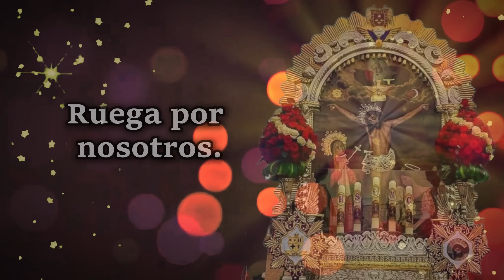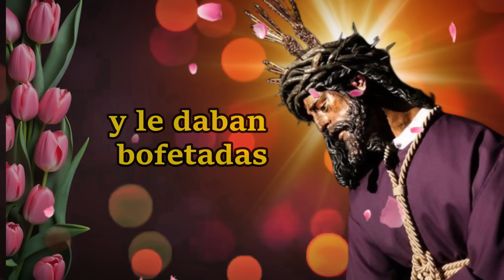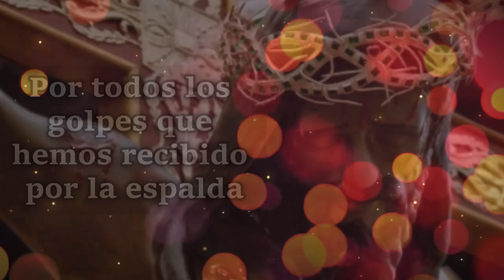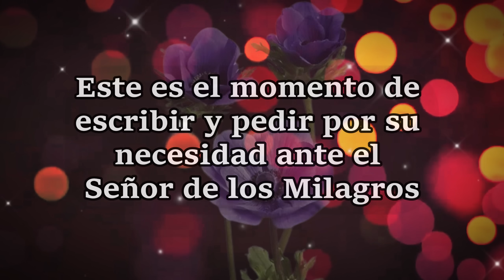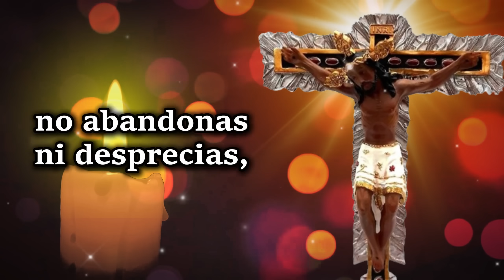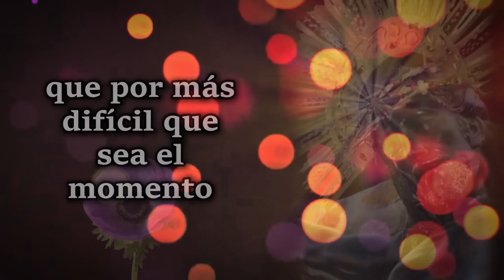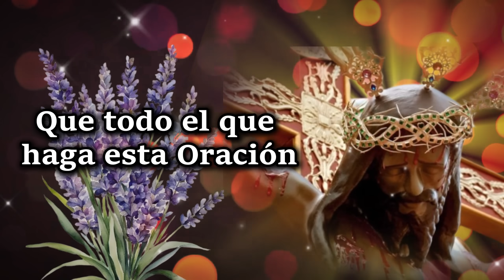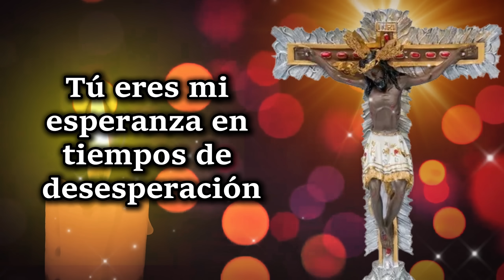DIA 5/33 días CLAMANDO UN MILAGRO al SEÑOR DE LOS MILAGROS 🙏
🌹SEGUIMOS de oración 33 días clamándole al Señor de los milagros 💜💜💜

el año pasado. esta experiencia fue un desborde de milagros. el señor fue SUMAMENTE generoso. y estamos alegres.
recuerda que es una petición o un Clamor por cada día y lo colocas dentro del sobre QUE TÚ VAS A HACER EL SEÑOR DE LOS MILAGROS.

1:29 inicio de oracion